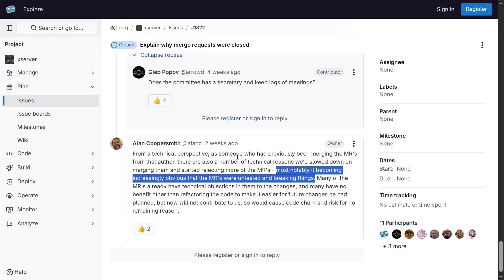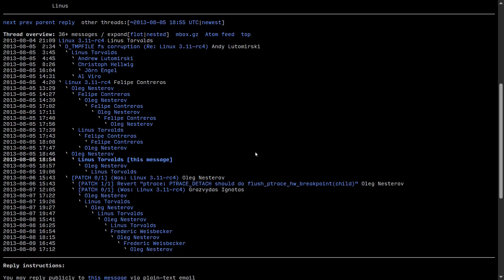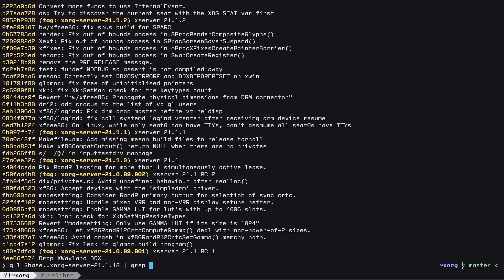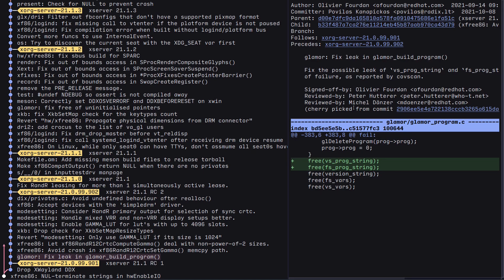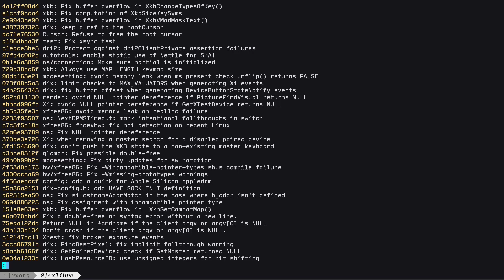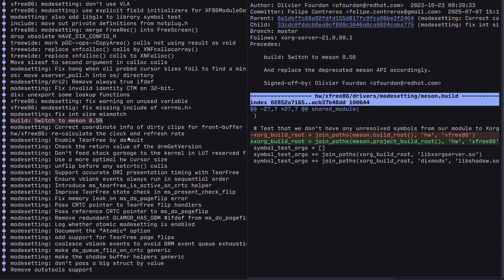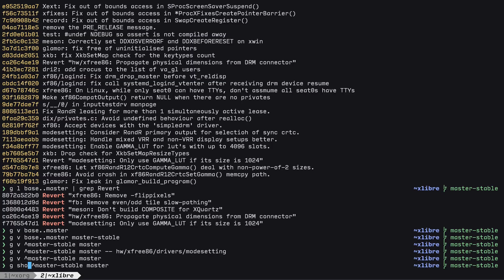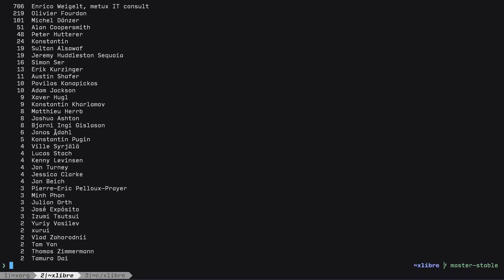Analyzing Xorg neglect and XLibre slander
In this video I show how Xorg has been neglecting releases and contributions for 4 years now, as well as some lies people have spread about XLibre.